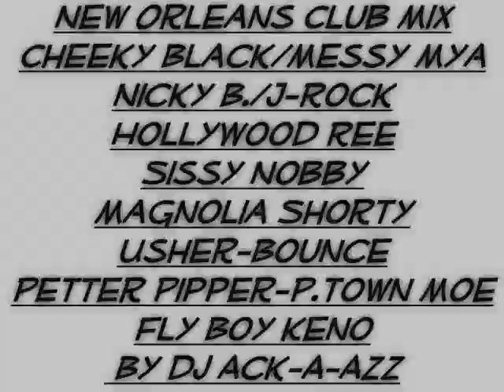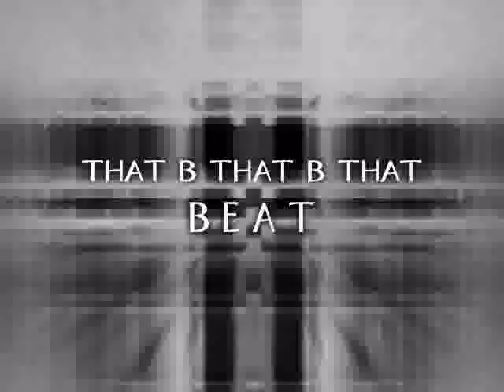New Orleans Bounce That Beat Club Mix 1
Bounce artist mix